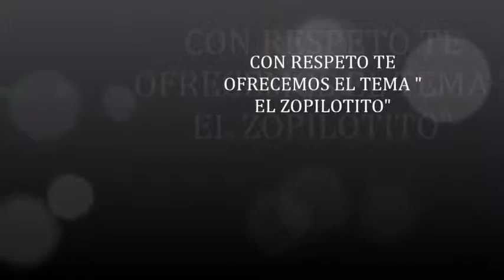EL ZOPILOTITO, MARIMBA ORQUESTA DIOSA DE PLATA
SOYALO ,CHIAPAS